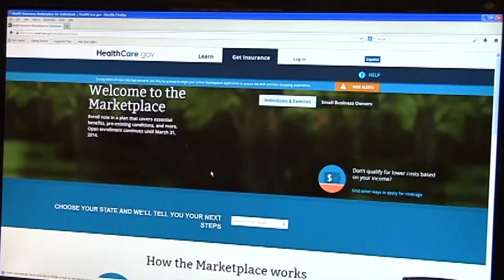Local Obamacare counselors see improvement with website